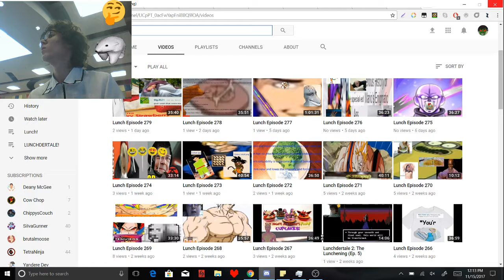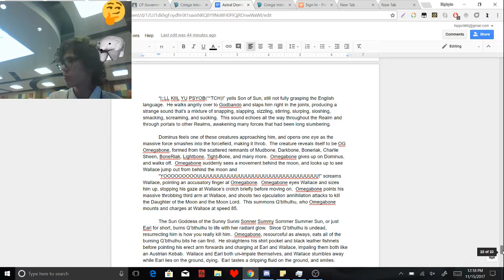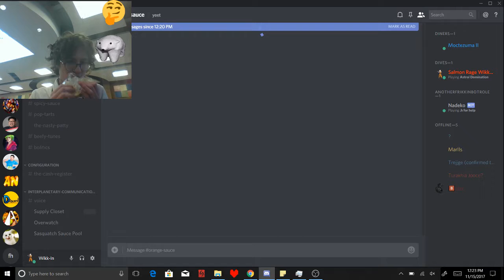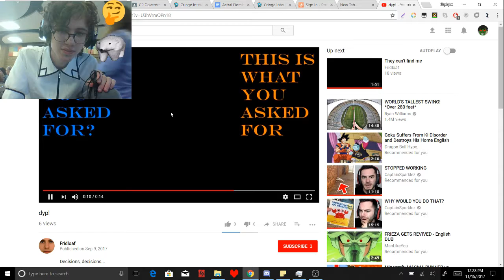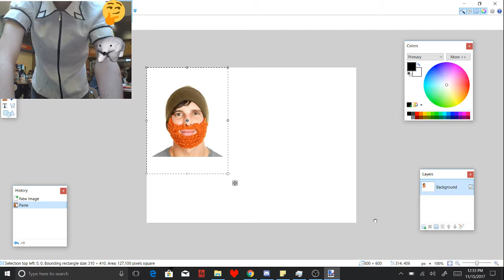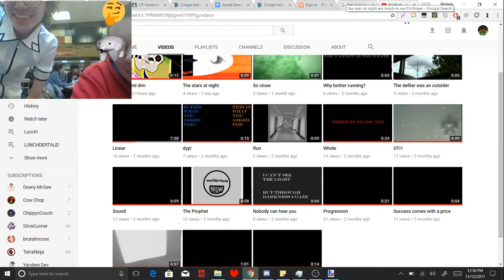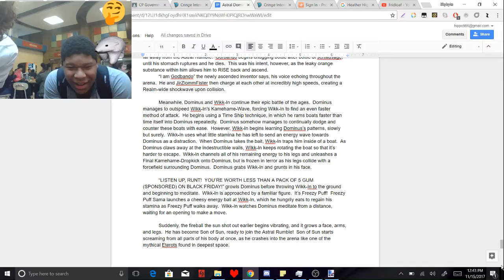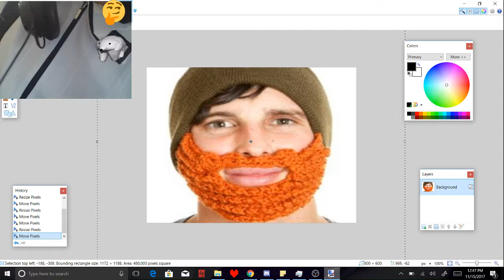Lunch Episode 280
Would've worn the full costume but David couldn't wear his so you'll hafta wait until lunch next year